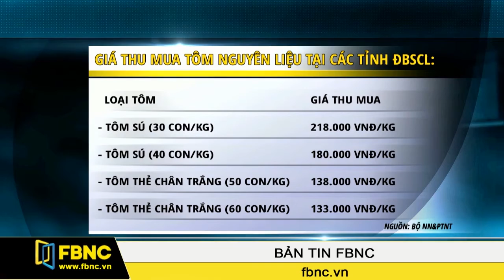FBNC - Nhu cầu tăng, giá tôm nguyên liệu vẫn giữ mức cao